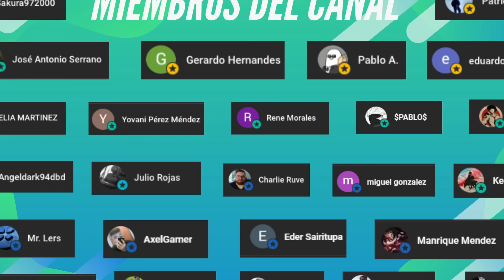SAGA DE GRANOLA | DRAGON BALL SUPER | UNA NUEVA AMENZA SE ACERCA | Manga Narrado Pt. 1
¡Qué onda banda! ¡Hoy volvemos con otra increíble saga de Dragon Ball Super: La saga de Granola! ¡No se pueden perder esta increíble historia!
¡No olviden dejar su like y compartir para que el canal siga creciendo!